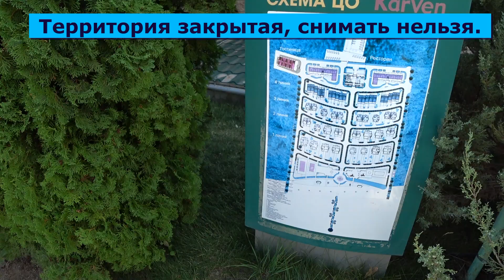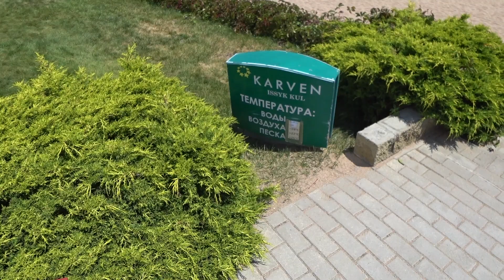Иссык Куль Карвен. Бостери. 2021. Karven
Карвен "Иссык-куль". Бостери. 2021.
Записали видео обзор Центра отдыха Карвен "Иссык-куль" в поселке Бостери в 2021 году. Карвэн - один из топовых пансионатов Иссык Куля.

Добро пожаловать на наш канал! Мы активная, веселая семья, которая любит путешествовать, гулять и наслаждаться жизнь. В наших видео, вы увидите много приключений, обзоров, полезной информации. Будем говорить о ценах. Как бюджетно отдыхать всей семьей. Расскажем о том, где проводить время с детьми. Каждый из вас, будет с нами искать интересные места, любоваться красотами нашей Родины и мечтать о путешествиях. Мы рады всем!